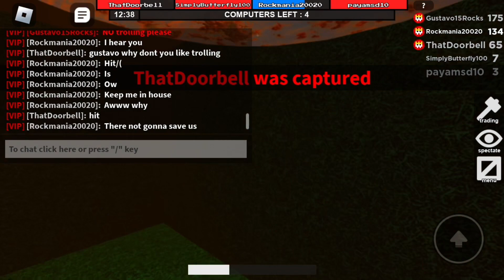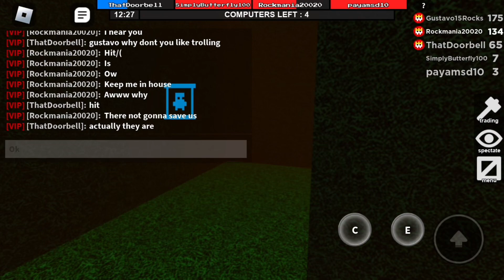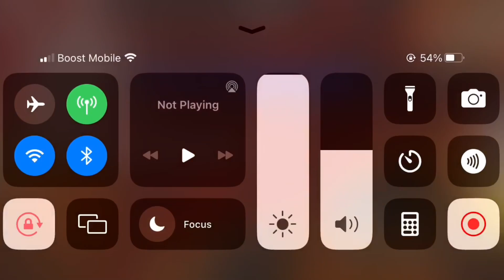Flee the facility gameplay - losing badly